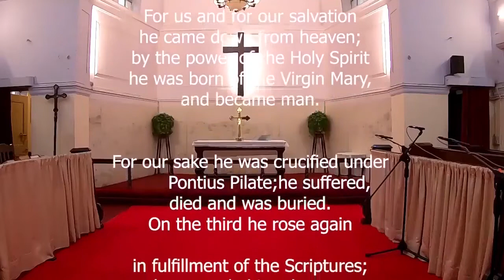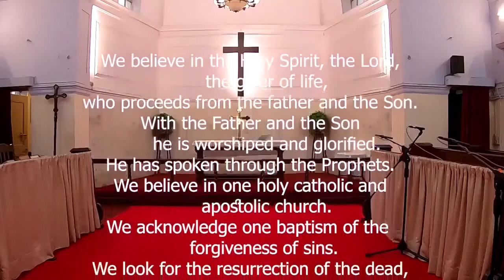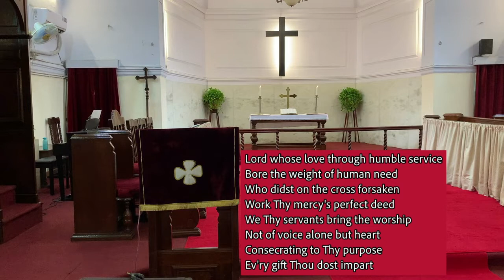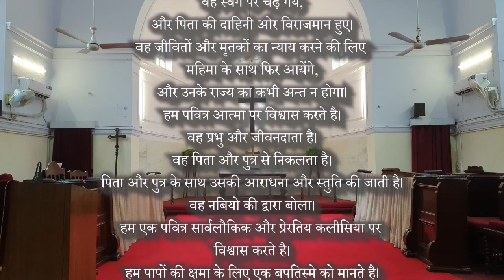Free Church Worship Service - 22 November 2020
Free Church Sansad Marg Worship Service - 22 November 2020
Last Sunday after Pentecost